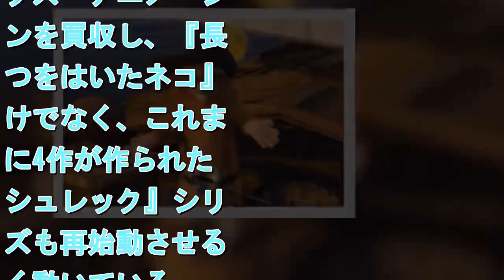『長ぐつをはいたネコ』続編に『スパイダーマン：スパイダーバース』監督が参加！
画像は『シュレック 3』での長ぐつをはいたネコ DreamWorks / Photofest / ゲッティ イメージズ    　ドリームワークス・アニメーション映画『長ぐつをはいたネコ』（2011）の続編の監督を、『スパイダーマン：スパイダーバース』のボブ・ペルシケッティが務めることが決まった。Deadlineなどが報じた。 　ペルシケッティは、ピーター・ラムジーと共に監督した『スパイダーマン：スパイダーバース』で第91回アカデミー賞長編アニメ映画賞に輝いたばかり。アニメーション映画界で20年以上の経歴を誇るベテランで、オリジナル版『長ぐつをはいたネコ』ではストーリーボードアーティストのトップを務めた。ちなみに、同作にしばしば登場し、口に手を当てて「Ohhh…!」とキョロキョロして多くのファンを獲得した猫の声は彼が出している。 　『長ぐつをはいたネコ』は『シュレック』シリーズのスピンオフで、世界興行収入5億5,498万7,477ドル（約610億円）を上げたヒット作だ。第84回アカデミー賞長編アニメ映画賞にもノミネートされた。 　ユニバーサルを傘下に持つコムキャストは、2016年にドリームワークス・アニメーションを買収し、『長ぐつをはいたネコ』だけでなく、これまでに4作が作られた『シュレック』シリーズも再始動させるべく動いている。（編集部・市川遥）